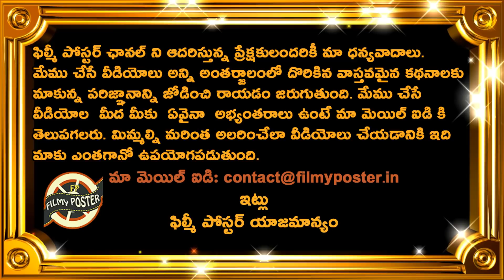Indian Fans Fire On England Players Stamping Ball In 2nd Test|ENG vs IND 2nd Test Day 4 Updates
Indian Fans Fire On England Players Stamping Ball In 2nd Test|ENG vs IND 2nd Test Day 4 Updates|Filmy Poster